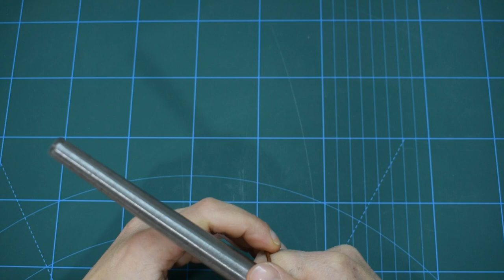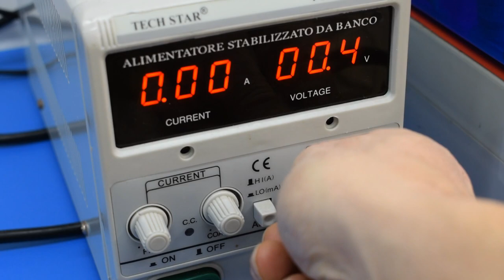How to Make Electroformed Copper Jewelry with Poplar Leaves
In this video, I'm making a set of jewelry with poplar leaves that I've collected this summer in the woods. A pendant, earrings, a ring and a bracelet with carnelian and blue agate cabochons.

When I walk in the woods, I always collect souvenirs that can be interesting to be electroformed. This time I choose poplar leaves because they are heart  shaped.

Copper wire
CA Glue
Silver paint marker
UV Resin
Conductive paint
E6000 glue
Relief paint
Electroforming Solution
Liver of Sulfur
Baking soda

UV Lamp
Ball peen Hammer
Rubber Hammer
Texture Hammer
V Slot Bench
Propane Torch
Heat-proof surface
Round Nose Pliers
Flat Nose Pliers
Cloth Pins
Bracelets Mandrel
Rings Mandrel
Mason Jars
Plastic containers